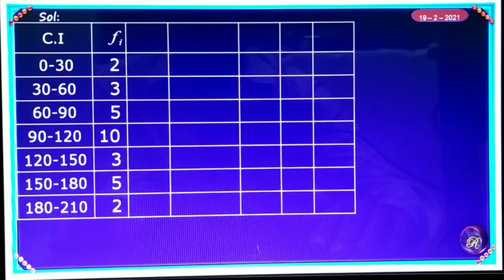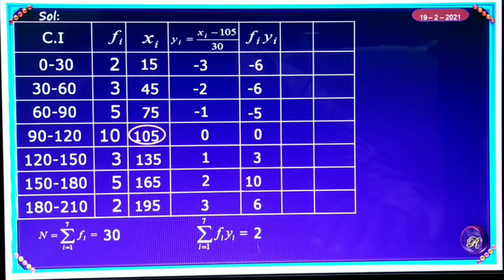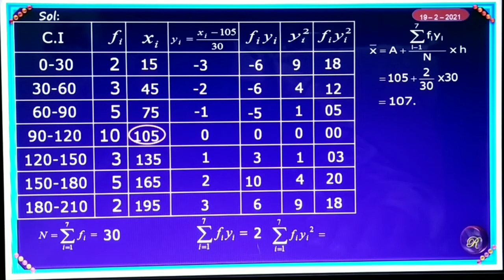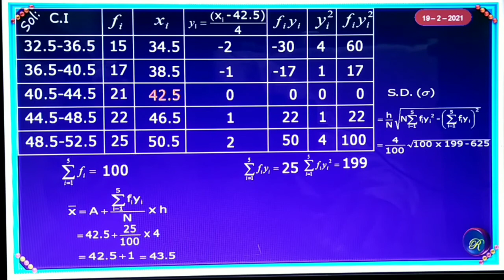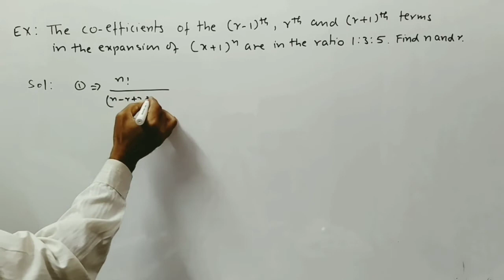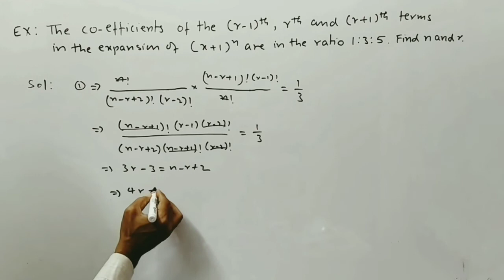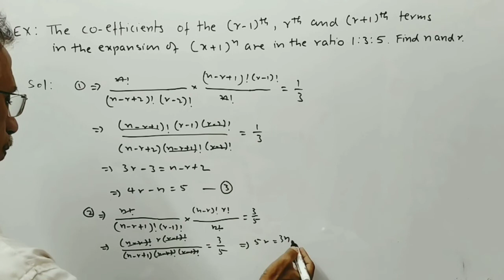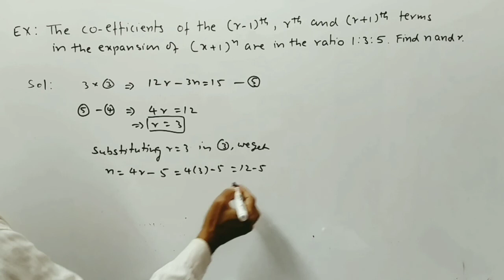XI MATHS 19 2 21